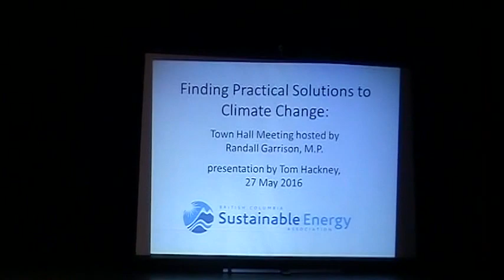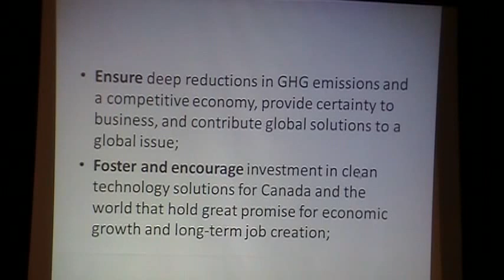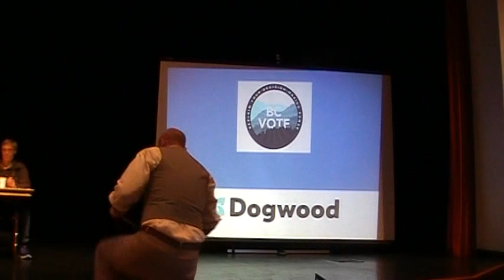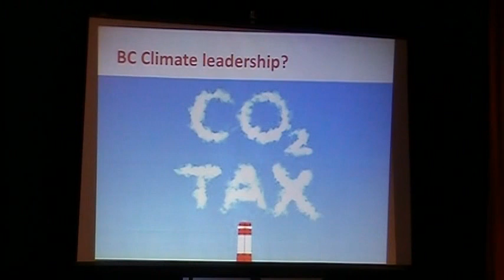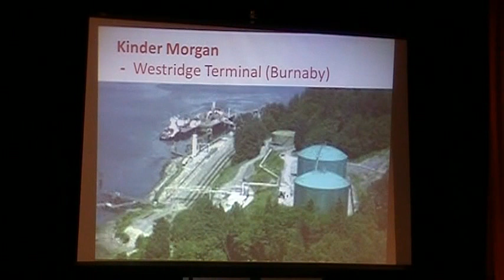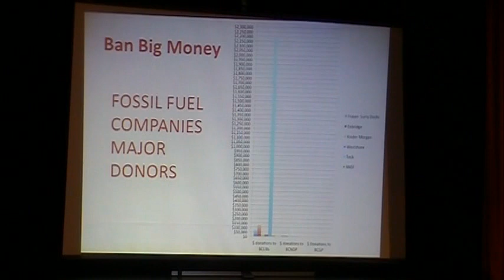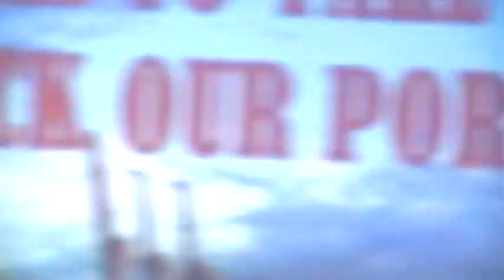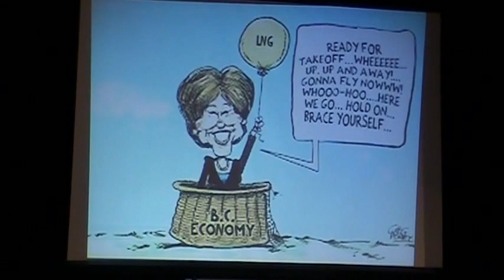Climate Change Town Hall - Finding Practical Solutions - Friday May 27, 2016 - Esquimalt High School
Hosted by Randall Garrison MP, Esquimalt Saanich, View Royal-ish (check) with Murray Rankin, MP - Victoria

Details
Join MP Randall Garrison to talk about practical solutions to climate change and hear presentations from Dogwood Initiative, BC Sustainable Energy Association, the Canadian Geothermal Energy Association and others.

Presented by Climate Action-thingy National Organization

Friday May 27, 2016 - 7pm-8:30pm
Esquimalt High School - Auditorium
847 Colville Road, Victoria, BC V9A 4N9

start at 0:04:12   7:10pm

-05:03 - thank First Nations

Statements & Comments  (rather than Q&A)

Synical of process (submitting briefs) - official

'Practical Steps'
-Alberta new gov
$45cdn a tonne - carbon tax   (what is that in euros)?

Tom Hackney - 0:10:09-ish to 0:23:06 end
-Federal Min. of Environement and Climate change recommended that MP host townhall
-2deg c below 1.5 deg.

for 2050 - to decarbonize the economy

0:23:06 - setting up
0:23:52-ish start to 0:24 - powerpoint problem
- Dogwood
0:26:43 - 0:42:50 - end
64 million metric tonnes a year, produced by BC
First Nations - just say no

0:43:20ish - Randall to let people speak. ... line up for questions at about 7:50pm - 1st question/comment - lady

0:47:55 end

comment 2 -mister
0:47:55 to 0:52:10

comment 3 - lady
0:52:15 to 0:55:50

0:55:50 - 0:58:17
dogwood speaker talk-

comment 4 - man
0:58:20 - 1:01:10

comment 5 - lady
1:01:10 - 1:04:26

comment 6 - man
1:04:26 - 1:08:26
-subsidy rooftop solar panels

1:08:26 - 1:09:36
-dogwood guy

comment 7 - lady
1:09:36 - 1:12:18
make public transit easier

comment 8 - man
1:12:28 - 1:15:00

comment 9 - lady - Frances Litman
1:15:00 - 1:18:10

comment 10 - man
1:18:10 - 1:22:13

comment 11 - lady
1:23:05 - 1:25:39
'code word 'transition'

comment 12 - man
1:25:39 - 1:27:44

comment - dogwood
1:27:44 - 1:29:08

comment 13 - woman
1:29:30 - 1:29:54

comment 14 - man
1:29:55 - 1:32:05

dogwood
1:32:05 - 1:32:48

comment 15 man
1: 32:59 - 1:33:58

comment 16 lady
1:34:50 - 1:35:54

comment 17 man
1:35:54 - 1:37:16

other speaker guy
1:37:16 - 1:39:25

dogwood speaker
1:39:25 - 1:42:48

Murray Rankin - to close out
1:42:48 - 1:44:50